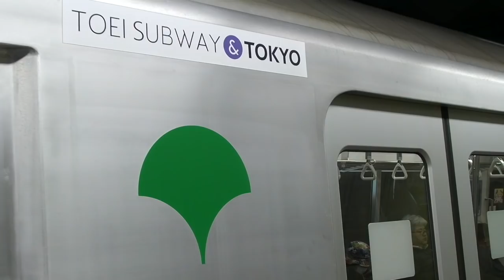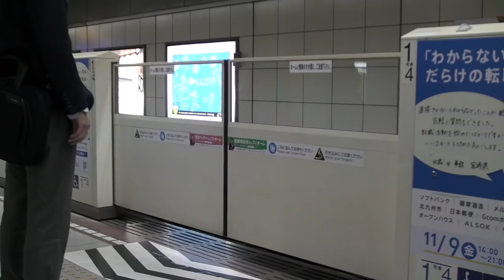ホームドア New Automatic Gates for Railway Platforms in Japan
ホームドア
New Automatic Gates for Railway Platforms in Japan, in metros, JR, Shinkansen & Privates companies.